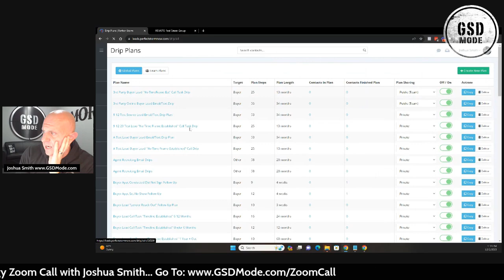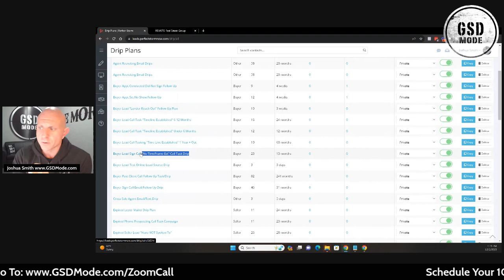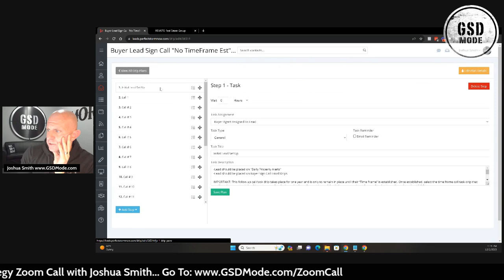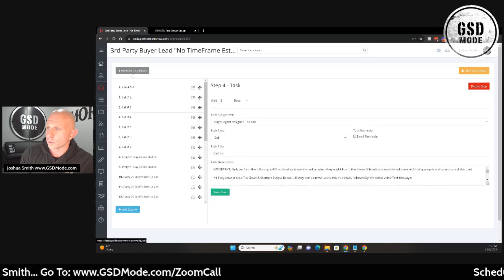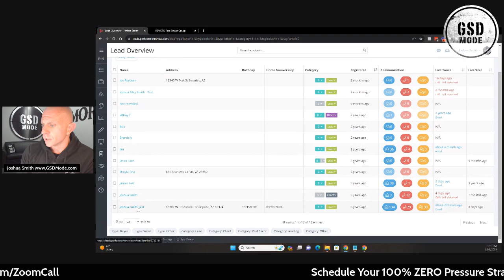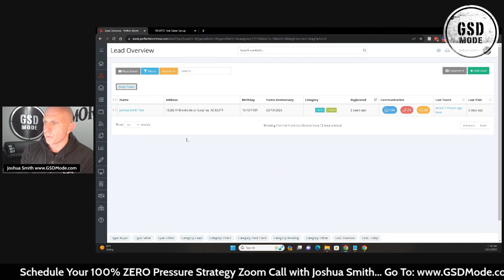How and When To Follow Up With Your Real Estate Leads To Convert at The Highest Level...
🔴 Schedule Your 100% Free ZERO Pressure Zoom Coaching Call with Joshua Smith, Clickc

🔥 [FREE Online Masterclass Training] "How To 3X (or more) Your Real Estate Business Within The Next 12 Months"

➡️ Questions About Working With Me As Your Coach? Schedule a 100% ZERO Pressure Discovery Call

➡️ Check Out a Video Demo (or Book a Live Demo) of Perfect Storm Website/CRM (website/crm Joshua Smith uses to run His Real Estate Team)

About Joshua Smith:
-Licensed Realtor/Team Leader Since 2005
-Voted 30th Top Realtor in America by The Wall Street Journal
-NAR "30 Under 30" Finalist
-Named Top 100 Most Influential People In Real Estate
-Top 1% of Realtors/Team Leaders Worldwide
-6000+ Homes Sold & Currently Selling 1+ Homes Daily
-Featured In: Forbes, Wall Street Journal, Inman & Realtor Magazine
-Realtor, Team Leader, Coach, Mentor